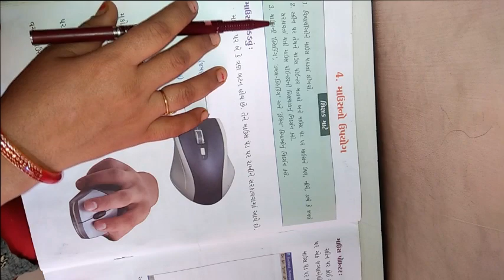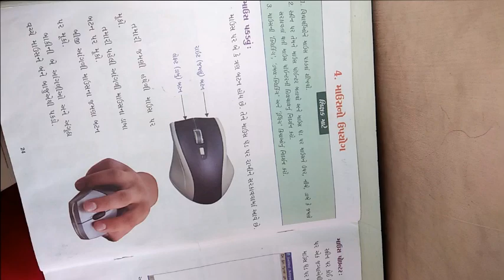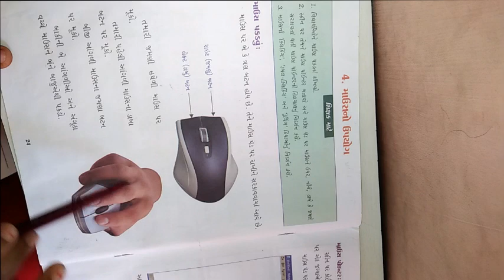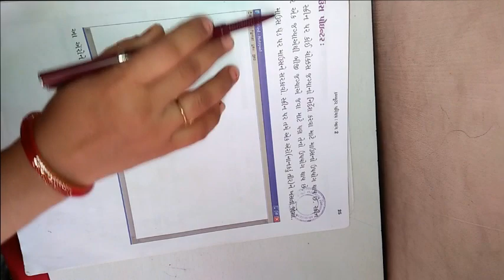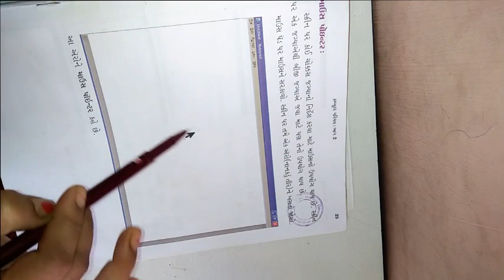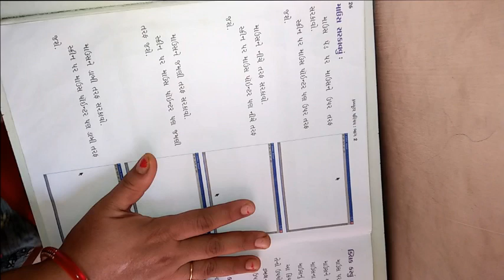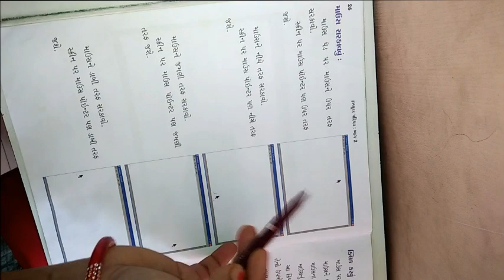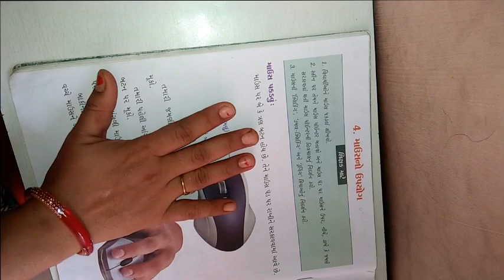ધોરણ ૨ વિષય કમ્પ્યુટર પાઠ ૪ માઉસ ના ઉપયોગ ભાગ ૧